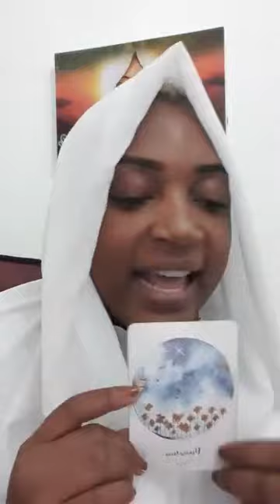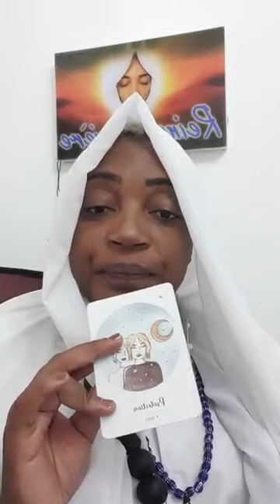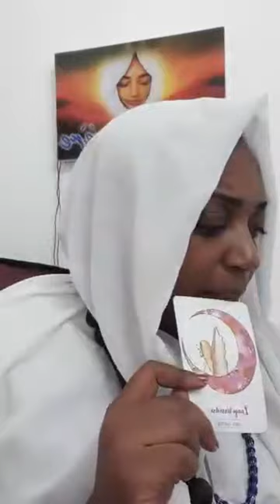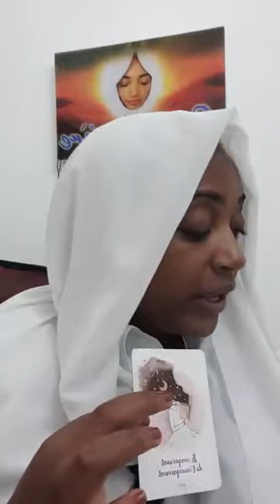Les choses sont en changement